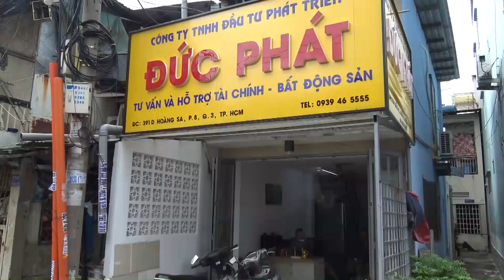Cầu Kiệu - Hai Bà Trưng (Sài Gòn 17-07-2018)